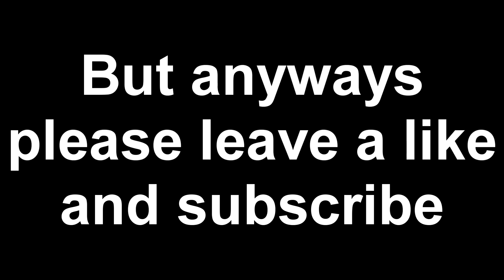Racing in Forza Horizon 4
In this video I do a couple of races in Forza Horizon 4. I hope you guys enjoyed this video. I have been getting a lot of new subscribers recently which is very cool.

I made this video on Forza Horizon 4 on the Xbox One. The game is available on Xbox Game Pass.